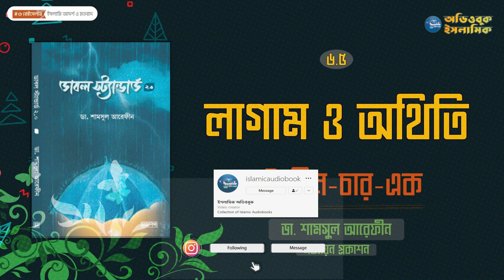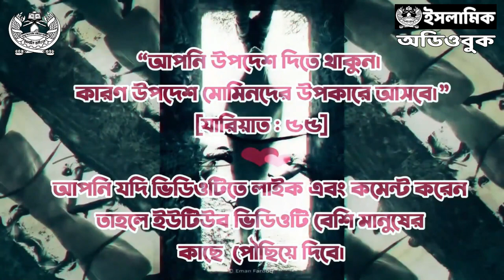৬.৫ - লাগাম ও অথিতি । দুই-তিন-চার-এক | ডাবল স্ট্যান্ডার্ড ২.০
লেখক : ডা. শামসুল আরেফীন
প্রকাশনী : সত্যায়ন প্রকাশন
বিষয় : ইসলামি আদর্শ ও মতবাদ
সম্পাদক : আবদুল্লাহ আল মাসউদ
ভাষা : বাংলা